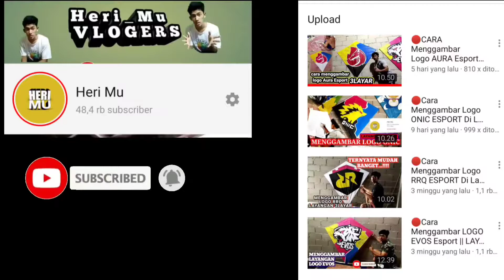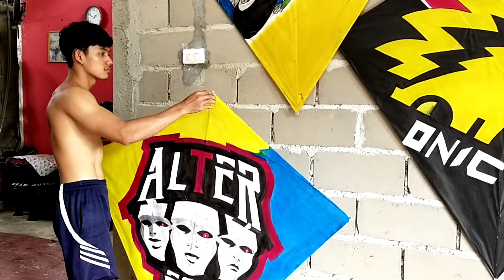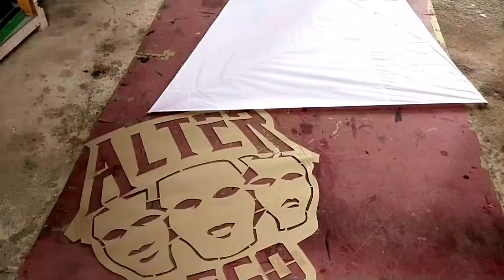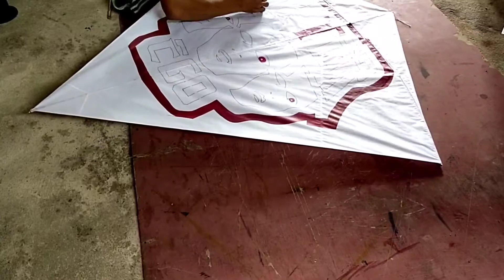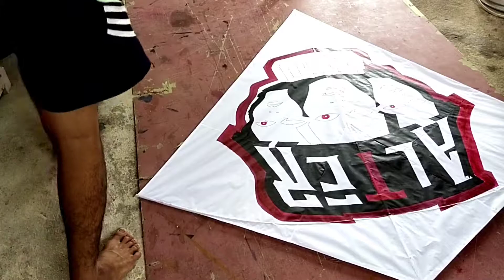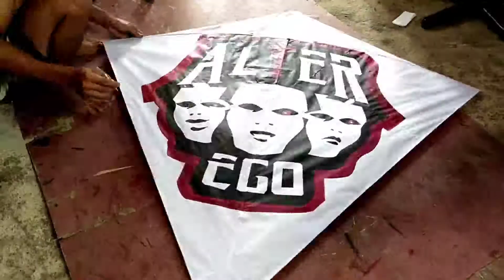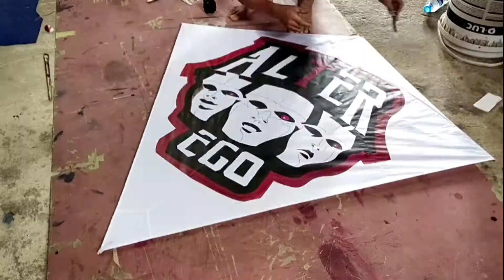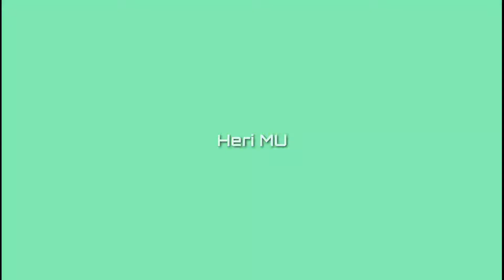🔴membuat dan menggambar layangan |• pipacombate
Menggambar alter ego esport
Drawing alter ego
Menggambar alter ego
Menggambar logo